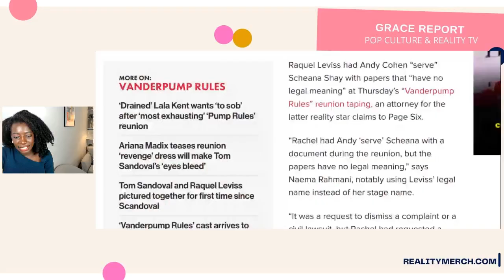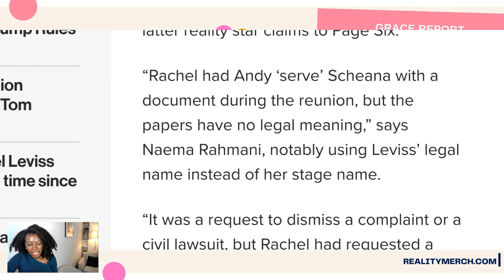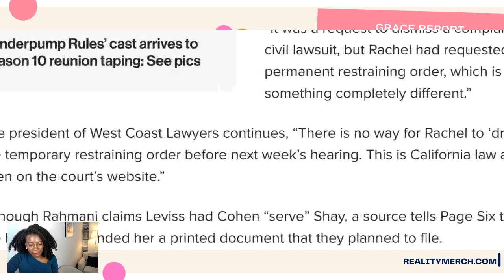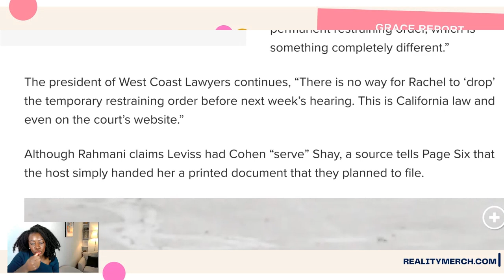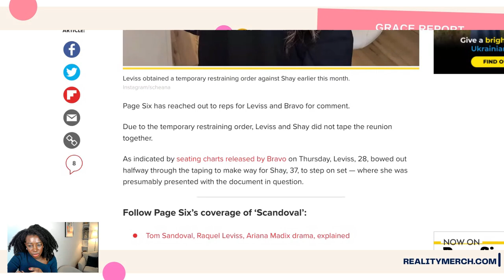Raquel Made Andy SERVE Scheana LEGAL DOCS At Vanderpump Rules Reunion!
According to reports, Vanderpump Rules star Raquel Leviss had her boss Andy Cohen SERVE her co-star Scheana Shay with legal documents while taping the Vanderpump Rules Season 10 reunion!

How mean!